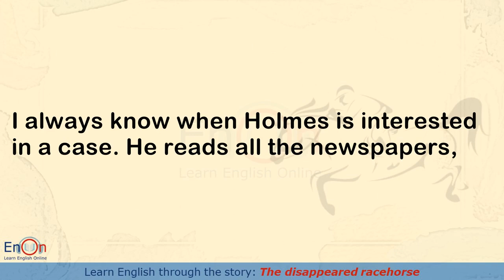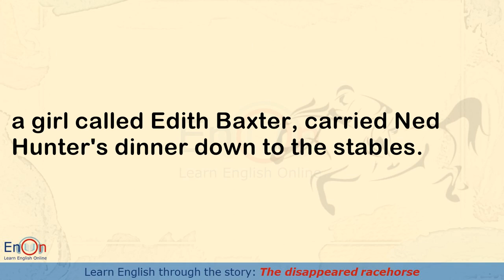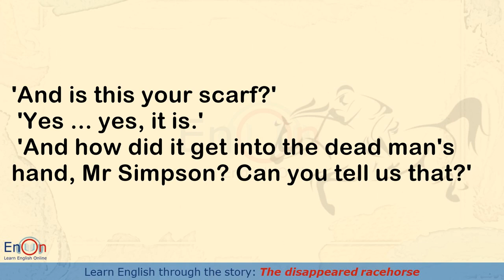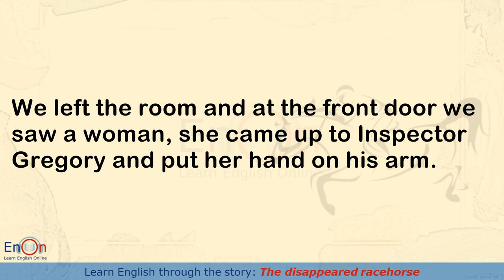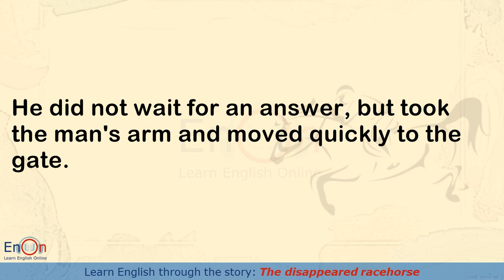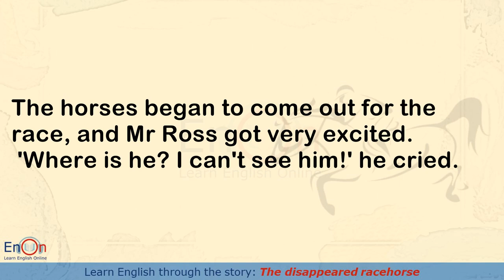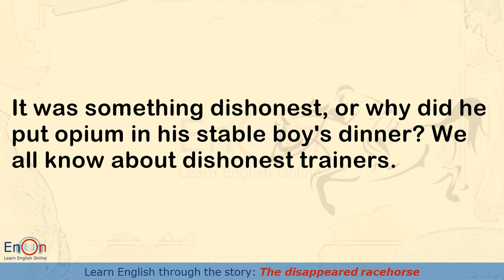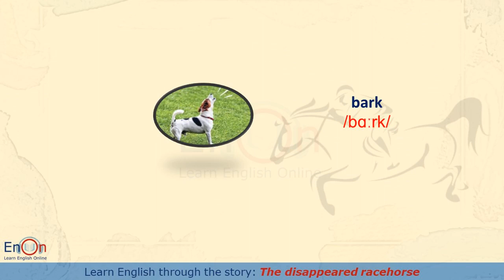Learn English through story level 1⭐ Subtitle ⭐The disappeared racehorse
Learn English through the story "The disappeared racehorse"